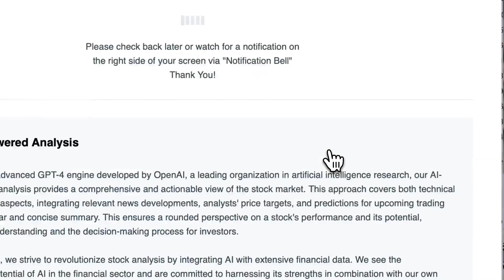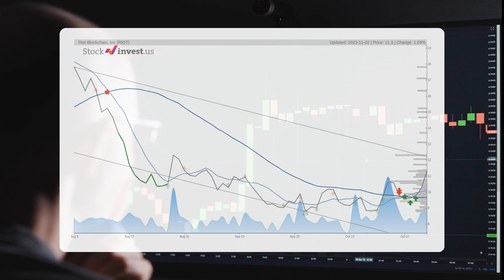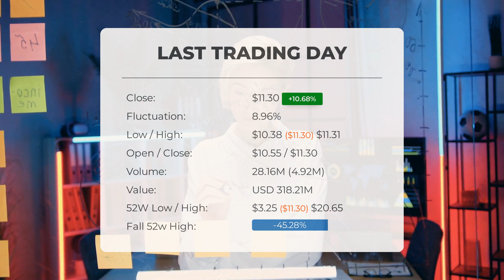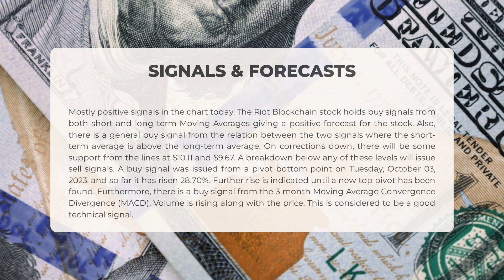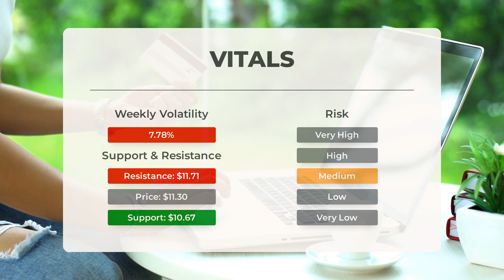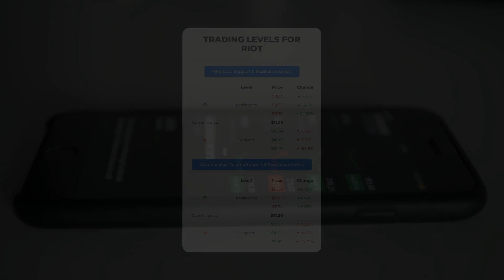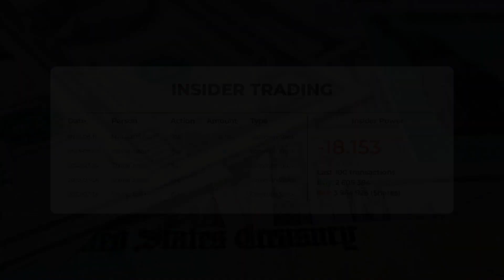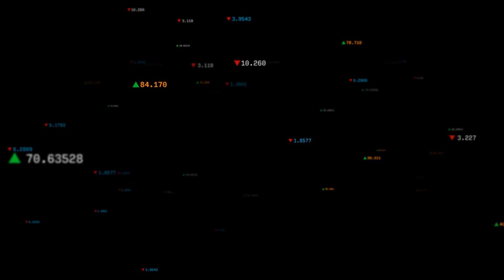Investor Alert: Riot Blockchain Stock Analysis & Price Predictions for Fri - Ride the RIOT Wave!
Riot Blockchain Stock Prediction and Forecast [RIOT]

Riot Blockchain price prediction was made for Friday, November 03, 2023

We go over the RIOT Inc. stock and give our stock price prediction (RIOT). Our RIOT stock price analysis and stock price forecast on RIOT for Friday, November 03, 2023

Riot Blockchain Stock Analysis - RIOT Stock Price Prediction for Friday, November 03, 2023

RIOT STOCK: THIS IS A RIOT STOCK PRICE PREDICTION, RIOT STOCK PRICE ANALYSIS, AND A RIOT STOCK PRICE FORECAST VIDEO.